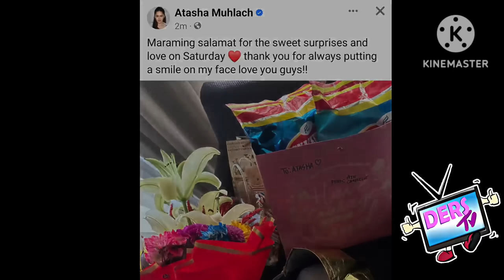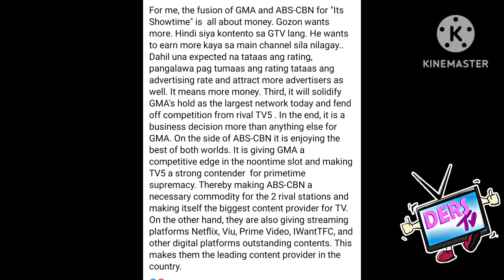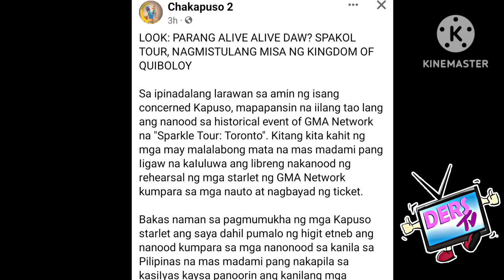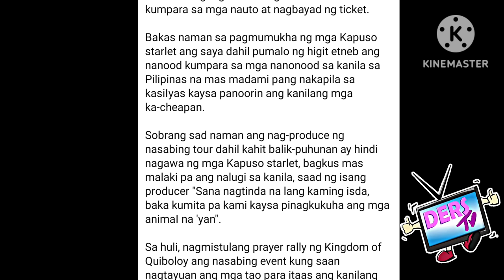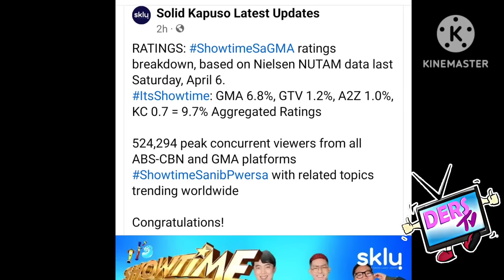HALA KA❗GMA,NANLUMO SA LAKI NG GASTOS❗PUHUNAN MALABO MAIBALIK❗ TOTOO RATINGS NG SHOWTIME HINDI 9.7❓